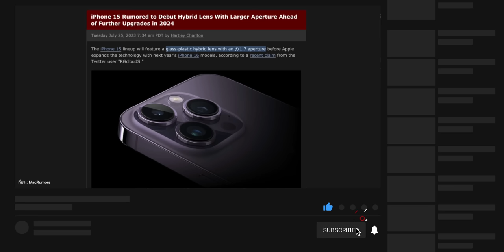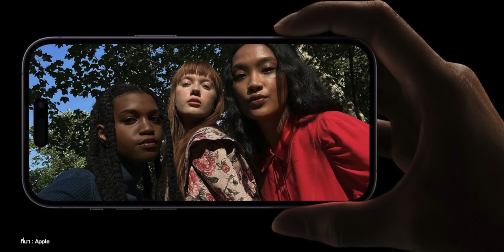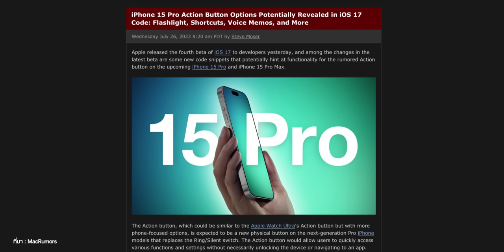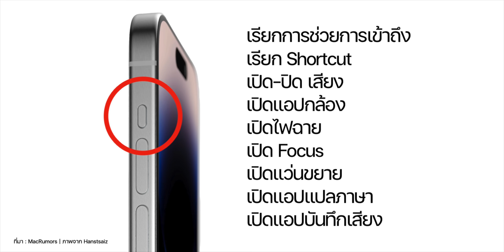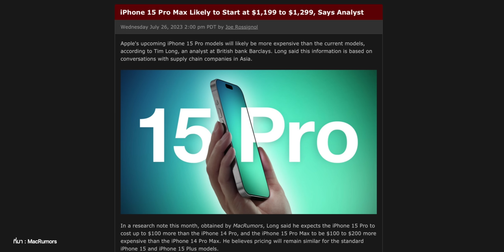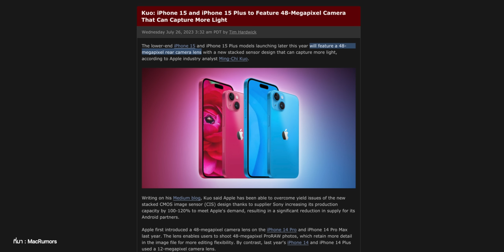ลือ! iPhone 15 รุ่นธรรมดากล้องหลัง 48MP, พบเบาะแสปุ่ม Action, คาดราคาแต่ละรุ่น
สรุปข่าวลือเกี่ยวกับ iPhone 15 ทั้งเรื่องกล้องหลังของ iPhone 15 ที่อาจมาพร้อมกล้องหลัง 48MP, การพบเบาะแสปุ่ม Action ของ iPhone 15 Pro ใน iOS 17 Beta 4 และคาดการณ์ราคา iPhone 15

00:00 - ข่าวลือ iPhone 15
00:29 - iPhone 15, iPhone 15 Plus ลือใช้กล้องหลัง 48MP
02:03 - เบาะแสปุ่ม Action ของ iPhone 15 Pro
03:40 - คาดการณ์ราคา iPhone 15
06:44 - สรุป

📌 คลิปที่เกี่ยวของ

ลือ! iPhone 15 ใช้กล้องหลัง Hybrid Lens, iPhone ในอนาคตอาจใช้จอ OLED ไร้ขอบ

iPhone 15 ลือเปิดขายช้า, iPhone 15 Pro อาจของขาดในช่วงแรก เพราะจอผลิตยาก!

ลือ! iPhone 15 ใช้เทคโนโลยีแบตใหม่ ใหญ่กว่าเดิม, มีสีชมพู สีเขียวใหม่ด้วย

ลือ! iPhone 15 Pro Max แพงขึ้น อาจขึ้นแท่นรุ่น Pro Max ที่แพงที่สุด